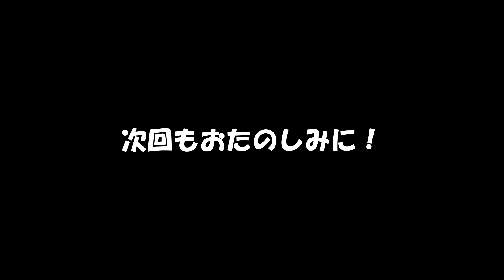【聴くエナ・ドリ】第２回 高級ホテル大混乱！／ふざけた名前の男は誰だ!?【超どんでん返し】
レアを引き当てる人生を歩んできたフィールドワークスの社長の超絶エピソード、第２弾！
お聞きください、溜池のインターコンチネンタルホテルで起こった、『ユージュアル・サスぺクツ』も真っ青な超・どんでん返し!

★笑いこそ明日への活力!!【観るエナ・ドリ】たくさん揃えました！

木田社長アイコン デザイン：吉田由紀子さん
Mr.ふきカエルアイコン デザイン：庭野リサさん　Twitter（@niwano_illust）／ホームページ（niwanorisa.com）

背景イラスト・写真：いらすとや（irasutoya.com）／写真ＡＣ（photo-ac.com）
ウィッキーさんイラスト：シリンゴ　Twitter（@siringo_real）